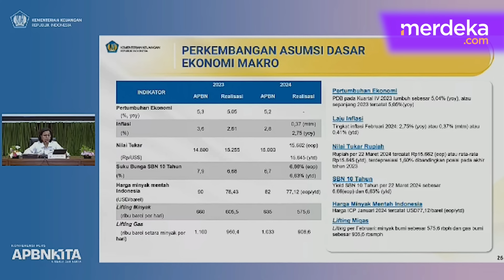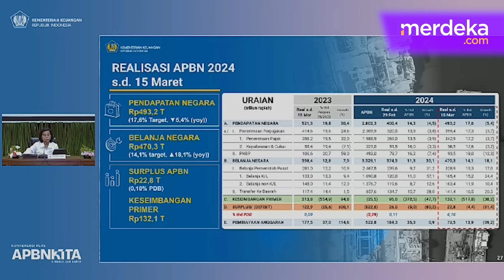Menkeu Sri Mulyani Lapor Bayar Utang Lancar, APBN Surplus Rp22,8 Triliun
MERDEKA.COM - Menteri Keuangan Sri Mulyani melaporkan APBN mengalami surplus Rp22,8 triliun hingga 15 Maret 2024. Kondisi ini juga terlihat dari Keseimbangan Primer juga surplus Rp132,1 triliun.

Hal tersebut disampaikan Sri Mulyani saat konferensi pers APBN KiTa edisi Maret 2024, Senin (25/3). Dengan keseimbangan primer positif itu, menandakan utang lama tidak perlu dibayar dengan utang baru.